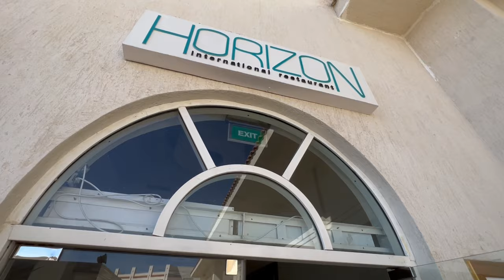Отель Sunrise Grand Select Montemare Resort 5* Хадаба, Шарм-Эль-Шейх, Египет. Georgiev travel.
Отель Sunrise Grand Select Montemare Resort 5* Хадаба, Шарм-Эль-Шейх, Египет.
Прекрасный отель, пляж и риф. Идеальное сочетание. Что не так часто встречается в Шарм-Эль-Шейхе.

В этом видео:
Начало
Территория отеля
Ресторан
Пляж
Номера
Резюме по отелю

🇱🇰❗️На прямом без посадочном рейсе до Шарм-эль-Шейх виза для граждан РФ не требуется. Вы получаете бесплатный «Синайский штамп», дающий право пребывания на территории Синайского полуострова не более 14 дней. Если виза нужна, то можно приобрести в аэропорту Шарм-эль-Шейха.